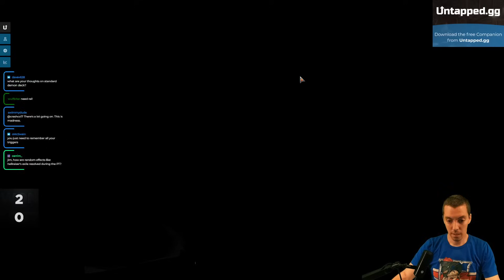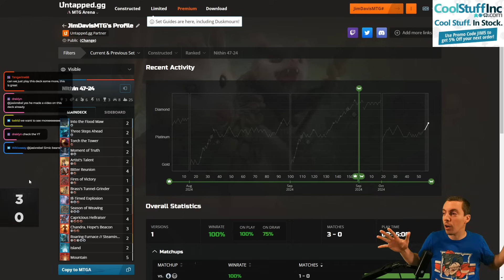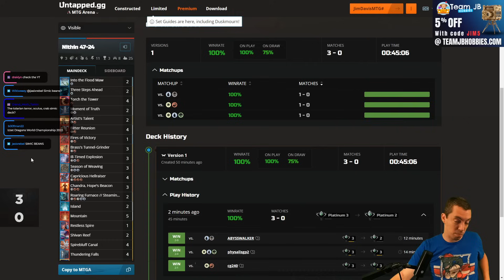🙅‍♂️ This Deck Couldn't POSSIBLY 3-0 🙅‍♂️ - 🔵🔴 - Izzet Season Combo - Standard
Welcome to big, Izzet 🔵🔴 STUFF.

Deck looks crazy, but it also looks like fun 🥳 and (might be) competitive! ⛹️‍♂️ With Worlds prep in full swing, it's important to take a look at all potential decklists; even if you think the list is not optimal, yet. 🤔 Maybe there is something here powerful 💪 enough to take down the World Championship happening THIS WEEKEND! 😮

starting this Friday, 10/25 to watch the Magic World Championship (and cheer me on, of course!)

0:00 - Intro
2:16 - Match One vs. Boros Mice
20:39 - Match Two vs. Bant Overlord Domain
36:17 - Match Three vs. Dimir Midrange
50:14 - Closing Thoughts

📦 Ultimate Guard - 🔰 All The Gear I Use At Pro Tours & More!